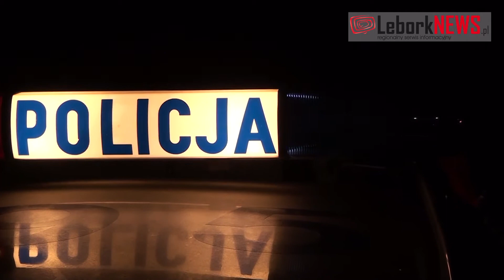Kolizja na DK 6 - 2013-10-25